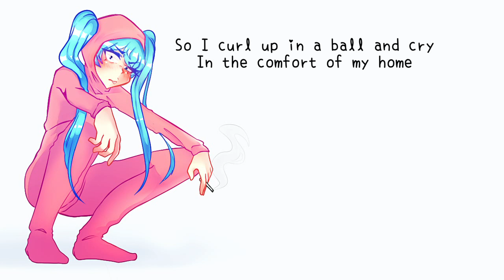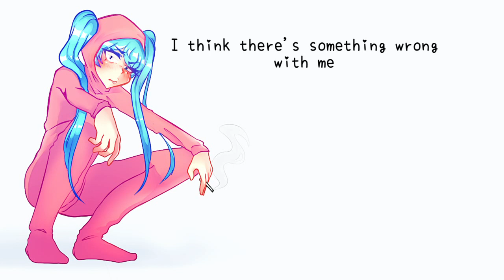[Hatsune Miku] HELP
is this bad? ya
is it rendered like shit? ya
does this have any redeeming qualities? nah

if anyone wants the vsq ill put it up
EDIT: here's the vsqx! fully tuned n everything yeehaw (with a fixed link because MEGA decided to delete it??)